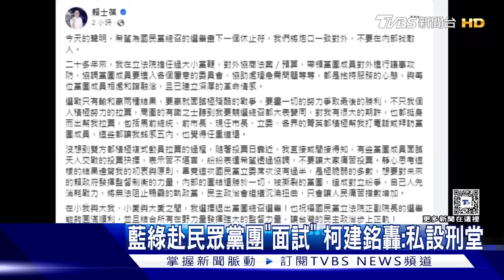韓國瑜擁抱黃國昌「甜蜜又刺激」砲口一致! 綠酸「私設刑堂」 黃國昌駁斥 白紙黑字? 藍委憂成「君悅2.0」 韓:想太多【全程CC字幕】｜TVBS新聞